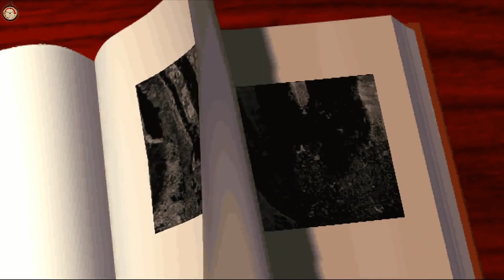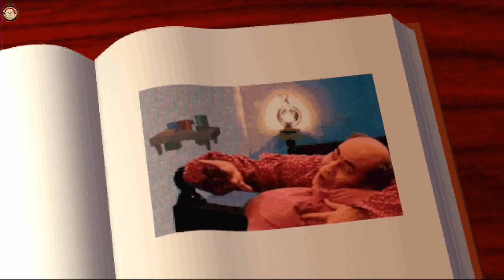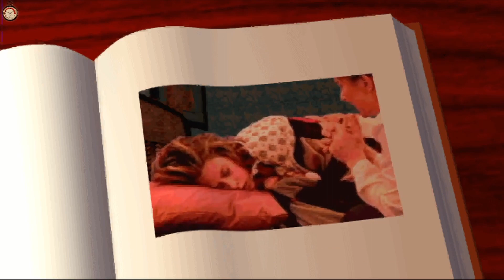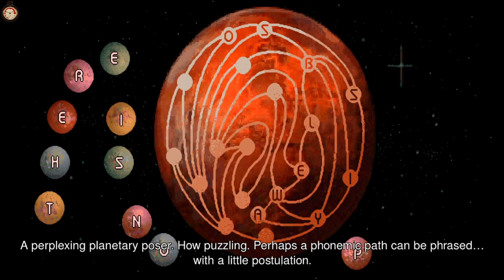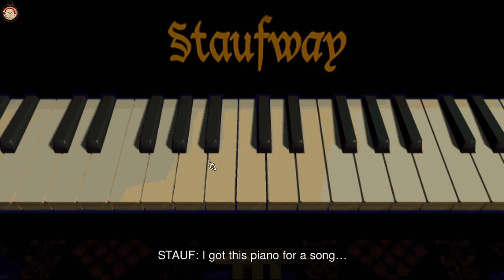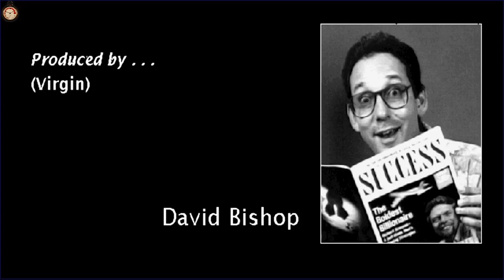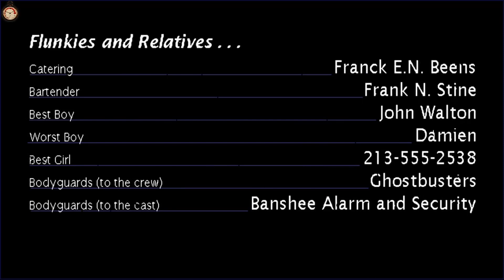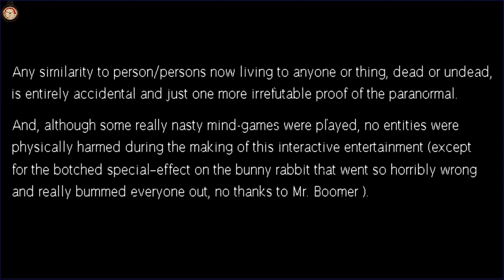The 7th Guest 25th Anniversary Walkthrough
The 7th guest is a puzzle adventure in the form of an interactive movie made by trilobyte in 1993. Together with rebel assault, it was one of the first games that made people want to get a cd-rom drive. The game was quite successful and a sequel named the 11th hour was released.

Timecodes:
00:00 - Intro
08:27 - Cake Puzzle
13:41 - Cans Puzzle
20:29 - Telescope Puzzle
29:35 - Bedspread Puzzle
36:00 - Bishops Puzzle
48:28 - Blood Flow Puzzle
57:23 - Queens Puzzle
1:00:48 - Gate Puzzle
1:03:34 - Maze Puzzle
1:07:16 - Coffins Puzzle
1:18:21 - Cards Puzzle
1:24:18 - Knights Puzzle
1:34:45 - Coins Puzzle
1:41:53 - Spiders Puzzle
1:46:32 - Picture Flip Puzzle
1:54:46 - Blocks Puzzle
1:59:16 - Floor Pit Puzzle
2:03:41 - Microscope Puzzle
2:06:37 - Piano Puzzle
2:19:54 - Portrait Puzzle
2:33:09 - Knives Puzzle
2:37:02 - Windows Puzzle
2:42:35 - Ending Scene
2:44:44 - Credits